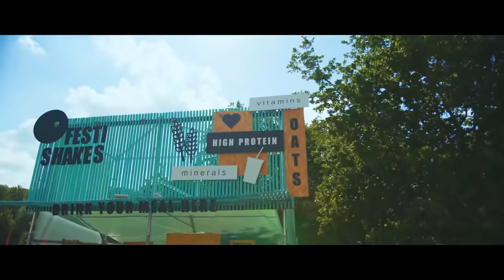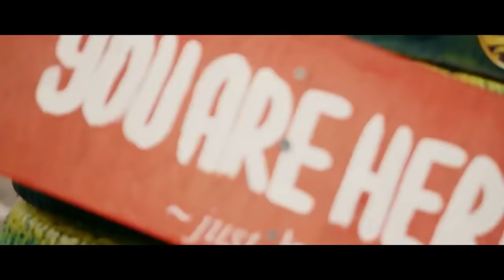Ellie Goulding - Love Me Like You _-_[Hardstyle Remix] [S&K]